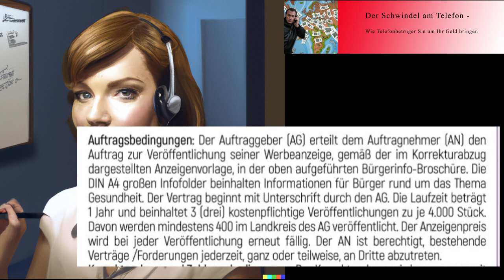Telefonbetrug 3 - Die Anzeigenwerbung für Unternehmer - Regio Media Ltd. - Teil 1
Gerissene Gauner lassen über CallCenter mit freundlichen Mitarbeitern bei sorglosen Unternehmern anrufen und erzählen diesen, dass für die aktuelle Ausgabe der Bürger-Informations Broschüre der Anzeigentext noch zu überprüfen sei. Zudem, so wird am Telefon erklärt, bestätigt man damit nicht nur die Richtigkeit der Werbeanzeige, sondern durch die Unterschrift würde sich auch der Vertrag nicht um ein weiteres Jahr verlängern.

Gesprochen wird am Telefon immer nur vom Anzeigepreis. Mit keinem Wort wird bei dem Gespräch erwähnt, dass noch weitere Kosten hinzukommen - für Druck und Satz usw.

Grundsätzlich muss allerdings gleich festgestellt werden, dass natürlich NIEMALS eine solche Werbeanzeige von den Angerufenen in Auftrag gegeben wurde!
Die Grafik wurde einfach einer bereits existierenden Werbung entnommen und in den sog. Vertrag eingearbeitet.
Interessant ist auch der Sitz der jeweiligen Firma. Im akutellen Fall ist es London. In den letzten Jahren war es Skopje. Wichtig für diesen Telefonbetrug ist: Kein Sitz in der EU

Nach diesem Anruf kommt dann übrigens die Rechnung. Allerdings nicht von dieser Firma, sondern von einer ganz anderen Firma, die ihren Sitz wieder in einem anderen Land hat.

Der Anruf kam in diesem Fall von "regiomedia24"
Firmensitz laut eigenen Angaben: Regio Media Ltd. 63-68 Hatton Garden, UK-London ECIN BLE

Im Anschluß wir dann die Rechnung von der MRT Media GmbH aus Berlin versendet.
Es handelt sich dabei übrigens um eine Anzeige in der "Bürgerinformationsbroschüre"

Was in der Rechnung steht und wie die Reaktionen der Firma dann bei Kontaktaufnahme sind, werde ich im Teil 2 veröffentlichen!

Und der Preis ist inzwischen natürlich gestiegen!

Mehr im hoffentlich nächsten Video